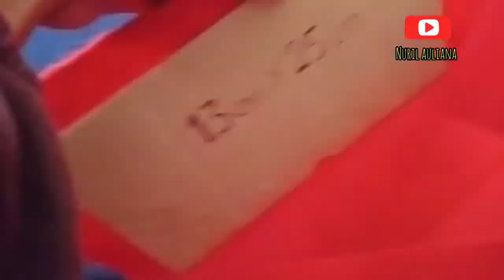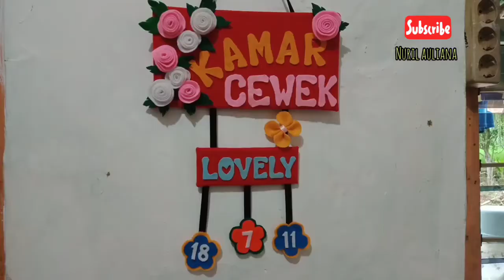Tutorial membuat Hanging Door dari kain Flanel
membuat hanging door tidak sesulit yang di bayangkan lhoo.. ini video tutorial lengkapnya..
tonton sampai selesai yya😉